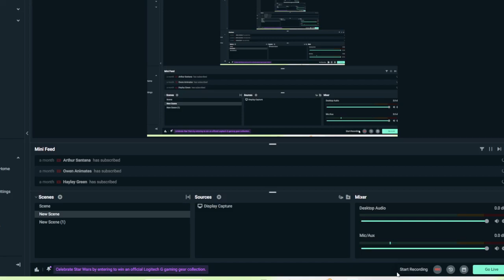beefy die 7